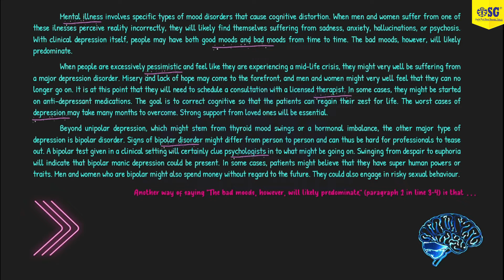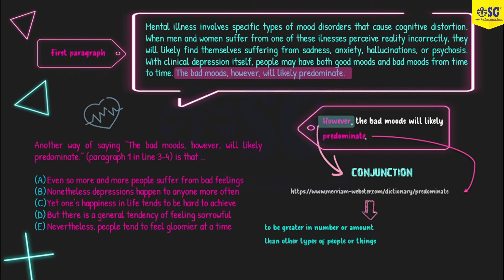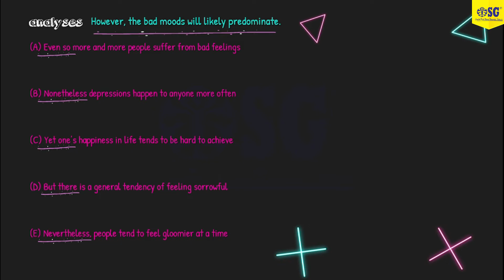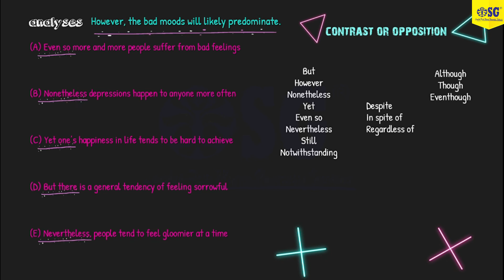PREDIKSI SOAL TES SKOLASTIK - Soal Literasi Bahasa Inggris SNBT 2023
Gabung dengan SG sekarang :
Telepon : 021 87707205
Bimbel? diSGaja!